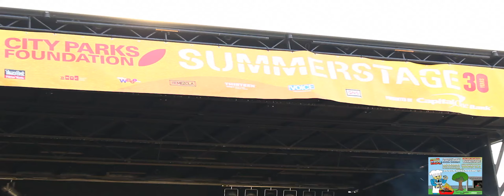Duck Down BBQ Summer Stage 30th 2015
Some B Footage I Did ..